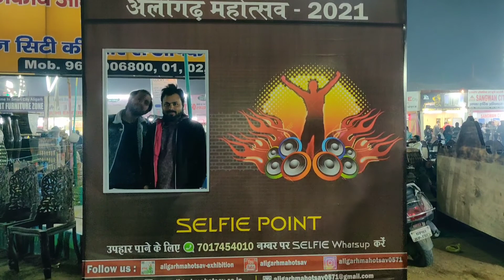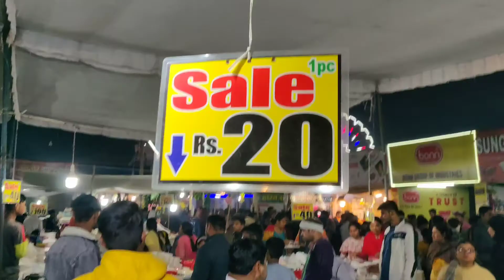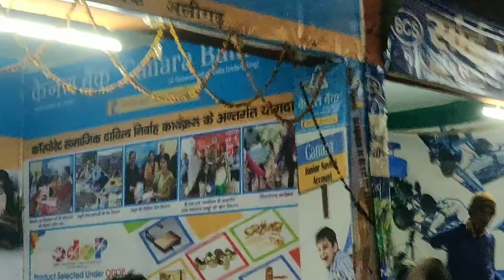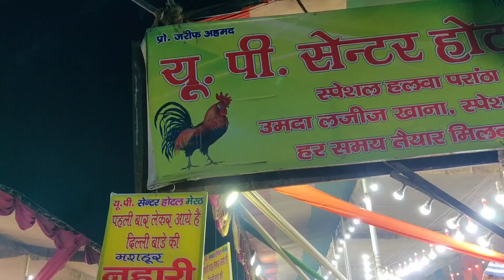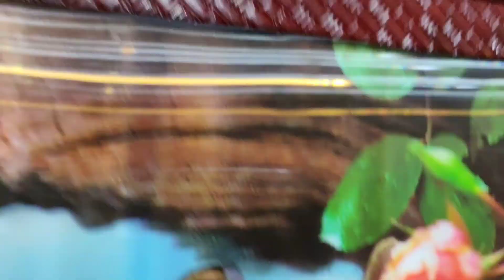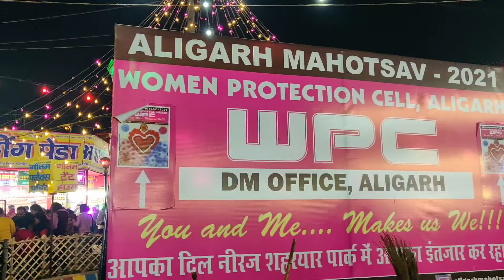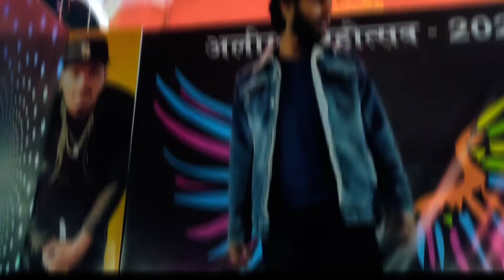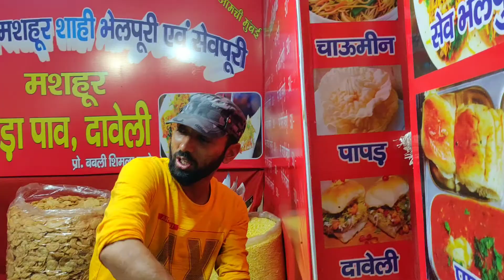Aligarh Numaish 2021 | Aligarh Exhibition 2021| अलीगढ़ की नुमाइश | Wandererjam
Aligarh Numaish 2021
Aligarh Exhibition 2021
अलीगढ़ की नुमाइश
Aligarh vlog,
Aligarh new video,
Aligarh news
 Aligarh numaish,
Aligarh exhibition,
Aligarh numaish 2021,
 Aligarh exhibition 2021,
Aligarh, exhibition,
 numaish,
Aligarh ka mela
Aligarh mela,
Aligarh numaish last date,
 Aligarh numaish dekhne Kaise jayen,
history of Aligarh exhibition,
Aligarh numaish ka Itihaas,
 Aligarh numaish 2021 program list,
 Aligarh numaish mout ka kuan,
Aligarh numaish variety show,
Aligarh numaish ke jhule,
 Aligarh mahotsav
Divine In Aligarh Exibition,
Divine In Aligarh Numaish,
divine live show delhi
divine live show mumbai
divine live show chandigarh
divine live show aligarh
divine live show status
divine live show whatsapp status
divine live show 2020
divine live show 2021
divine
divine status
divine whatsapp status
divine lyrics song
divine legend
divine mirchi
divine retreat centre uk
divine live
divine live song